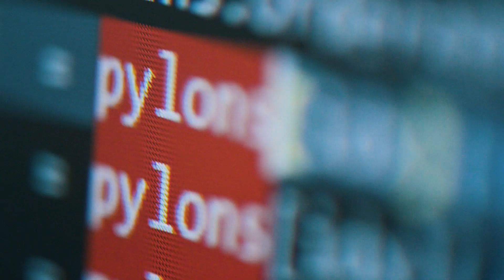SIEAERO Teaser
SIEAERO – the next generation of overhead line inspection provides comprehensive overhead line documentation and fault detection.